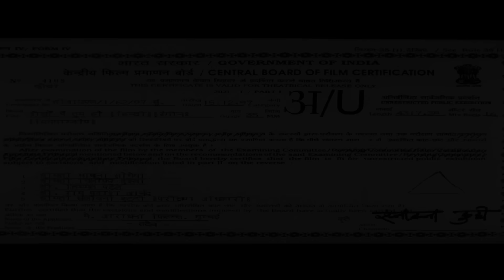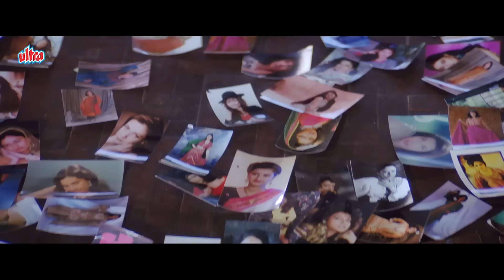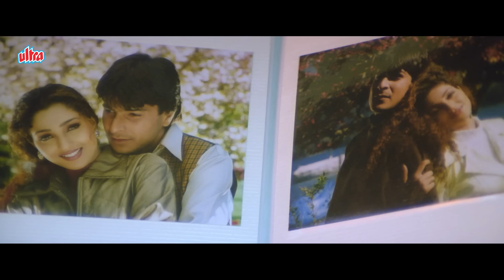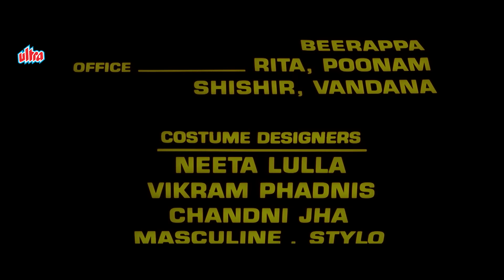Suman Ranganath और Sharad Kapoor की Romantic Thriller Movie - Ankhon Main Tum Ho - Rohit Roy - HD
Suman Ranganath और Sharad Kapoor की Romantic Thriller Movie - Ankhon Main Tum Ho - Rohit Roy - HD - Blockbuster Romantic Full Movie - 90s Ki Filme - Bollywood Evergreen - 90s Ki Heroine - HD
Movie : Ankhon Mein Tum Ho (1997).
Starring : Sharad Kapoor, Suman Ranganathan, Rohit Roy, Ashok Kumar, Raakhee.
Director : Ashim Samanta.

Prem Kapoor lives a wealthy life-style with his grandfather, as his parents had passed away in a plane crash when he was a child. Since that day his grandfather had nothing but regret as he had refused to listen to his astrologer who had warned him that travel will endanger their lives. Now he always consults his astrologer on any important matter. When Prem introduces him to Pooja, he approves of her instantly, but when his astrologer informs him that Pooja's is quite unworthy of the Kapoor as she will eventually murder her husband within 12 months of their marriage. As a result, Prem and Pooja are unable to marry, and soon Prem comes to know that Pooja has married another wealthy man named Pratap Burman. Then a year later, Pooja is arrested for the deaths of Mohan, Pratap's uncle, and his mother, Mrs. Burman, and Pratap has barely escaped an attempt on his life. Prem, an advocate now, must now determine whether there was any truth in the astrologer's prediction, and if so, why did Pooja kill her mother-in-law, and Pratap's uncle.